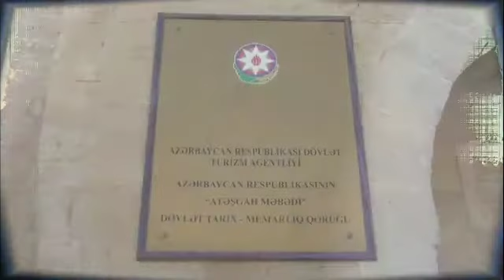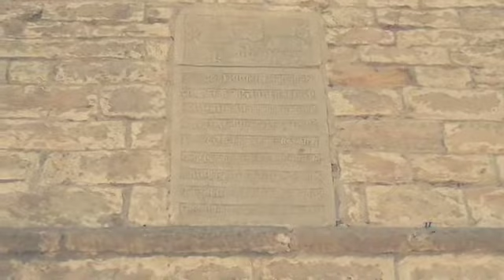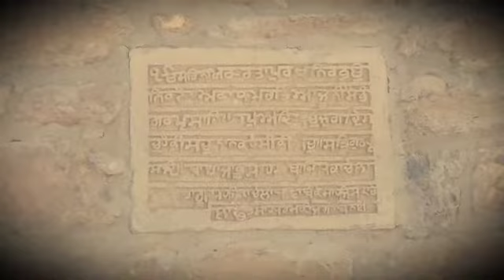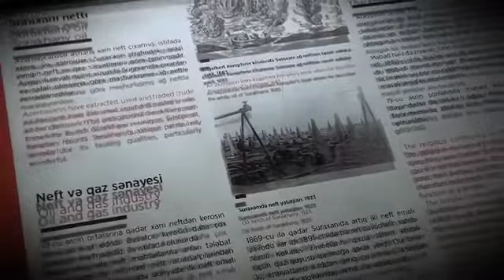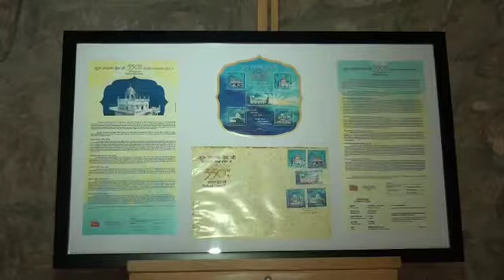Государственный историко-архитектурный заповедник Атешгях.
Ateşgah Dövlet Tarixi Memarliq Qoruğu.